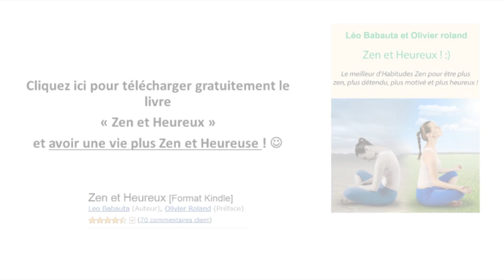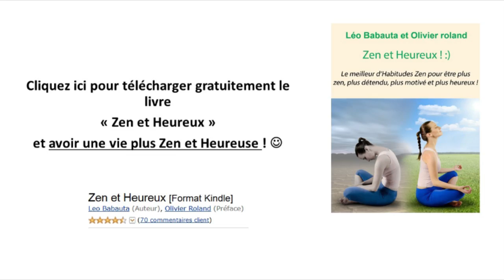Comment utiliser le KIDNAPPING LÉGAL pour faire SUPER PLAISIR à votre coinjoint :)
Aujourd'hui je partage avec vous comment faire SUPER PLAISIR à votre conjoint en le KIDNAPPANT légalement ! C'est fun... et excitant ! :)

Dans sa vidéo, Olivier Roland vous partage une des meilleures expériences qu’il a vécues dans sa vie : le kidnapping légal. En avez-vous déjà entendu parler ?
- Le concept du kidnapping légal : cela consiste à demander à un de vos proches de vous réserver un créneau dans son agenda, lui dire de préparer quelques affaires pour un voyage sans lui révéler le moindre détail. D’autant plus que la destination choisie pour cette escapade est inconnue : un pays, une région ou une ville dont on n’entend pas souvent le nom, sauf si on est un expert en géographie. Bref, il s’agit d'un effet de surprise jusqu’à l’arrivée à destination.

Crédits :
Description : View to Tampere town, Finland from Näsinneula observation tower. City center at right-down along the river
Auteur : Ville Oksanen